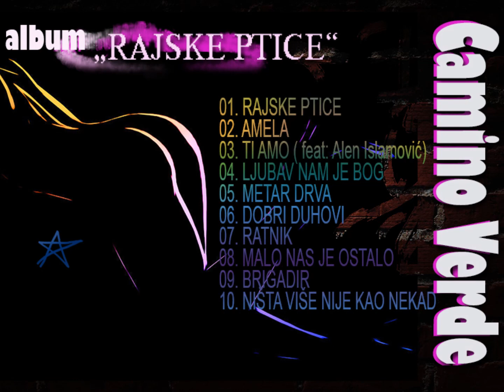CAMINO VERDE - MALO NAS JE OSTALO /1998/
MALO NAS JE OSTALO, pjesma grupe "Camino Verde", sa studijskog albuma "Rajske Ptice".
Svirali i pjevali: Zlatan Ćehić - bas gitara, programiranje, Ado Iftić - gitara i programiranje.Toni Lović - gitara i programiranje. Prateći vokali - Alen Islamović, Zlatan Ćehić, Ado Iftić, Christine Uichita, Mariana.
Music, lyircs and arr: Ado Iftić